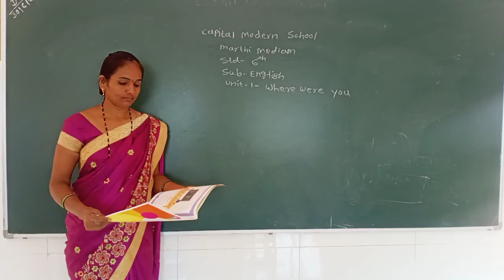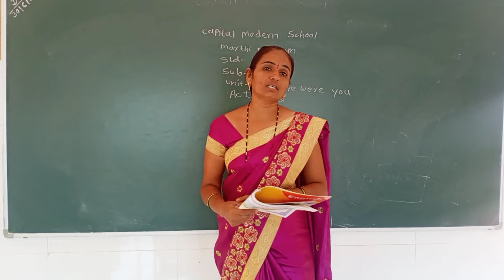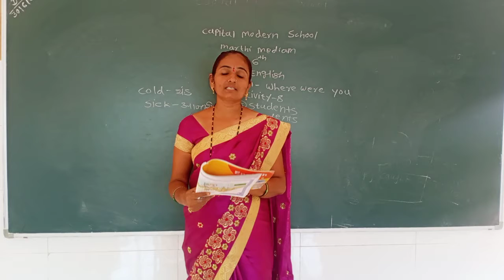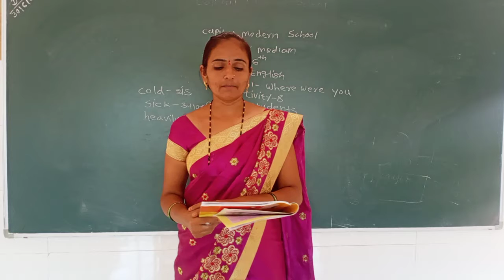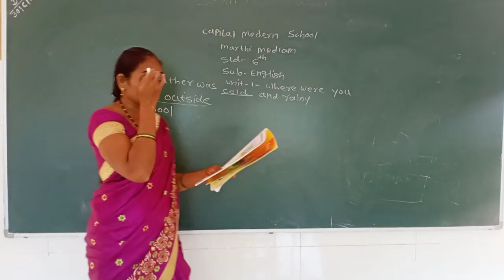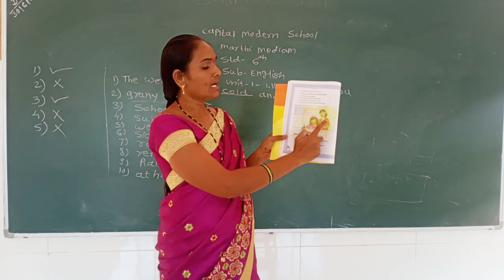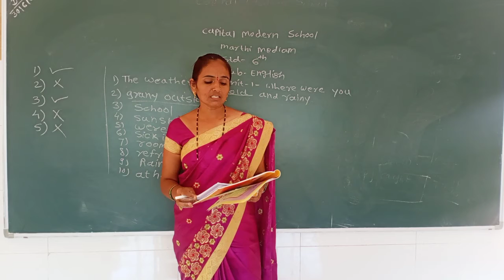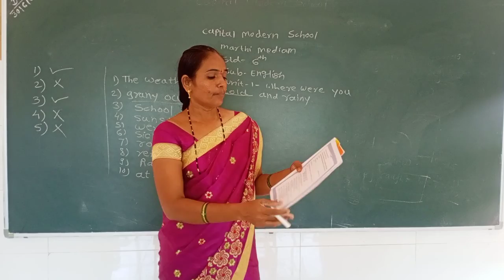STD 6|| MARATHI MEDIUM || SUBJECT ENGLISH || UNIT 1 PART 3 || VARSHAMAM CAPITAL MODERN SCHOOL